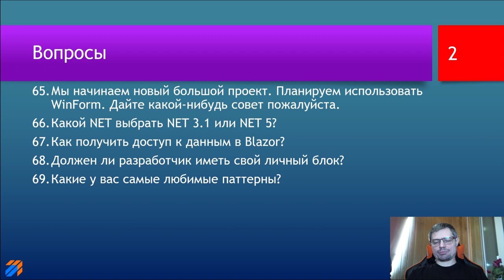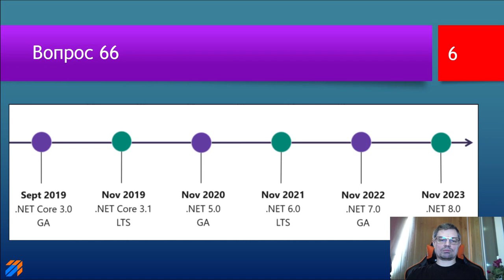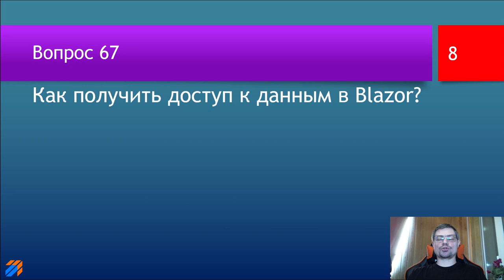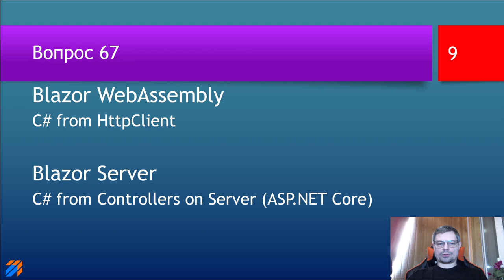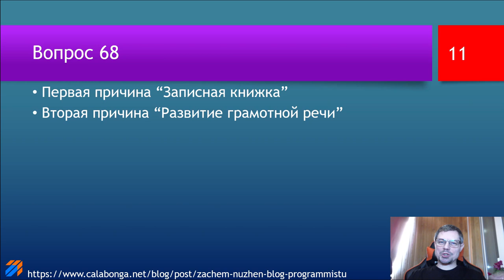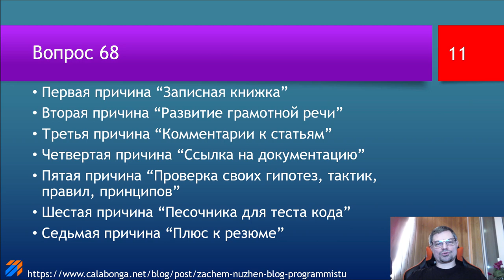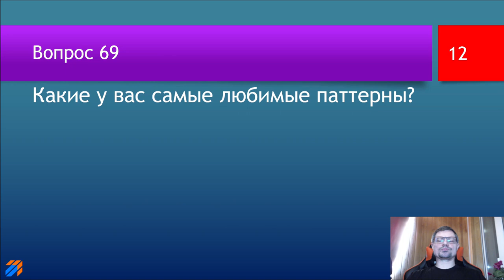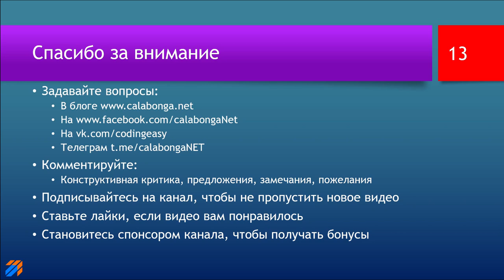FAQ 15 по программированию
ключевые моменты

В этом видео будут даны ответы на следующие вопросы:

00:00 | Заставка и приветствие
00:22 | 65. Мы начинаем новый большой проект. Планируем использовать WinForm. Дайте какой-нибудь совет пожалуйста.
01:50 | 66. Какой NET выбрать NET 3.1 или NET 5?
03:23 | 67. Как получить доступ к данным в Blazor?
04:24 | 68. Должен ли разработчик иметь свой личный блок?
09:45 | 69. Какие у вас самые любимые паттерны?